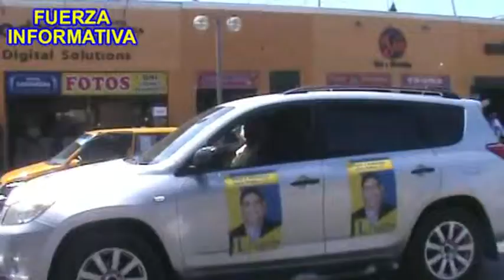GASTON MEDINA CANDIDATO DE LA L UNIDOS POR LA REGION EN ICA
GASTON MEDINA CANDIDATO DE LA L UNIDOS POR LA REGION. EN ICA REALIZO UN RECORRIDO CON SU GASTON MOVIL EN PLENA PLAZA DE ARMAS LLAMANDO LA ATENCION PARA PROPIOS Y EXTRAÑOS. ¡¡¡¡